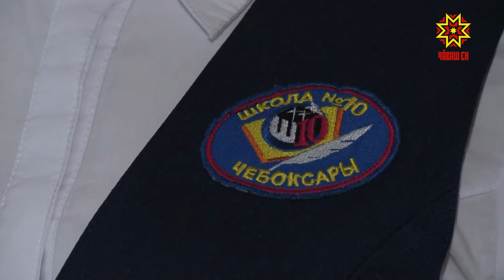Важные уроки спасения пострадавших стали проводить в школах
Умение оказать первую помощь  — элементарный, но очень важный навык. Обладая которым в экстренной ситуации можно сохранить  чью-то жизнь. Важные уроки спасения  пострадавших стали проводить в школах. Один из них состоялся в чебоксарской средней школе №10 в преддверии  Всемирного  дня оказания первой медицинской помощи.